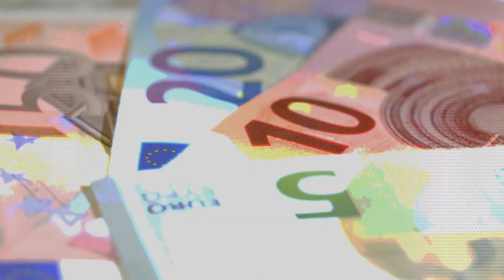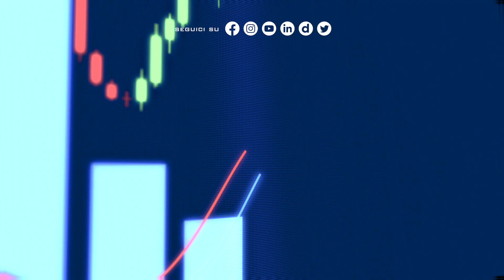Imprese e sostenibilità, l’impegno aumenta ma non basta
Imprese e sostenibilità, l’impegno aumenta ma non basta (Gianni Lepre a Focus Economia di Italpress)